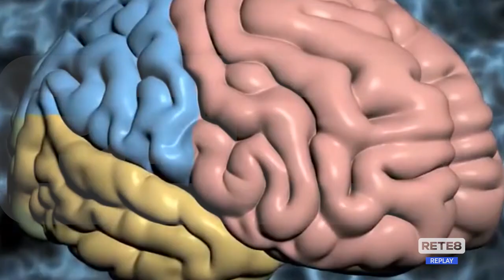Neuroscienze - Le donne hanno il cervello più vulnerabile